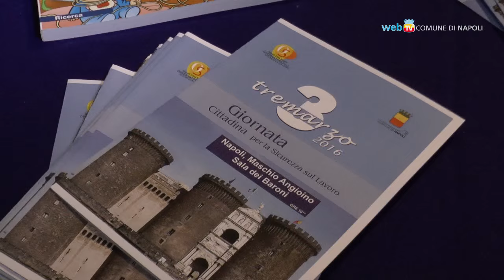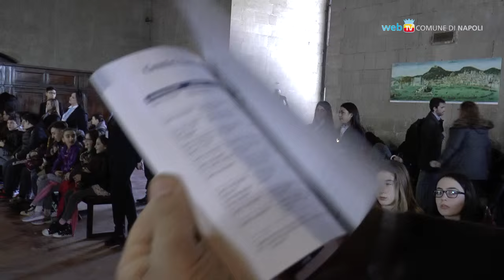La giornata cittadina per la sicurezza sul lavoro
Nella Sala dei Baroni del Maschio Angioino la settima edizione della Giornata cittadina per la Sicurezza sul lavoro.